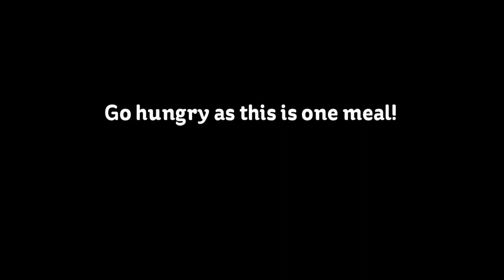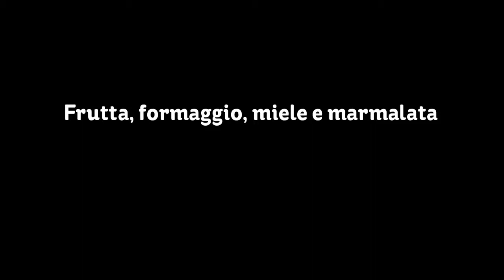Food in Italy: Dining Out in Maremma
Food in Italy: a typical Italian meal in Maremma Tuscany Italy.